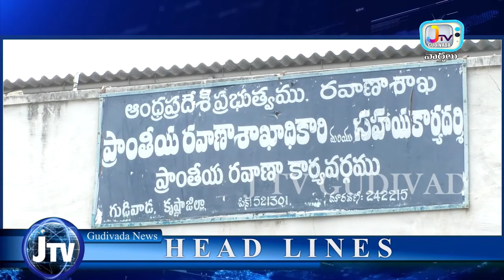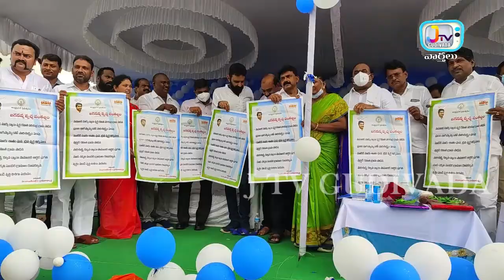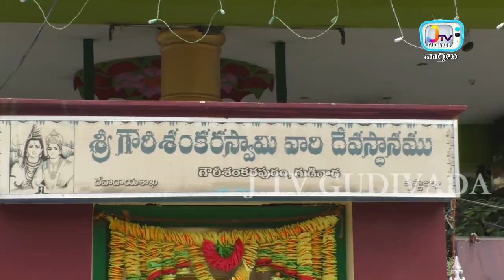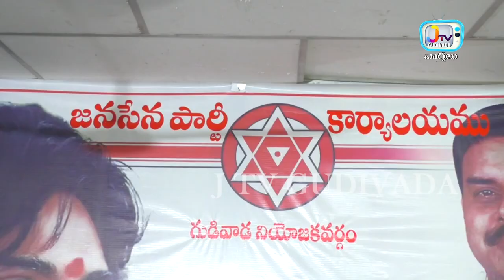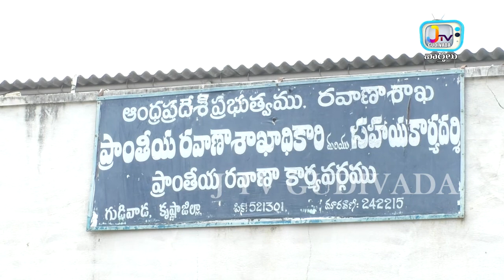06 10 2021 J TV NEWS GUDIVADA